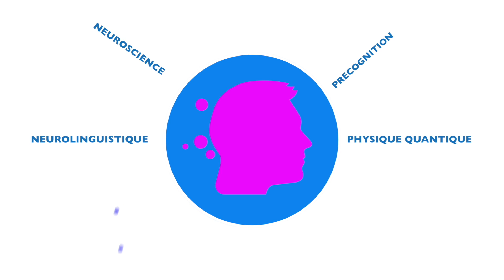Comment ne pas rester traumatisé après une relation toxique ?